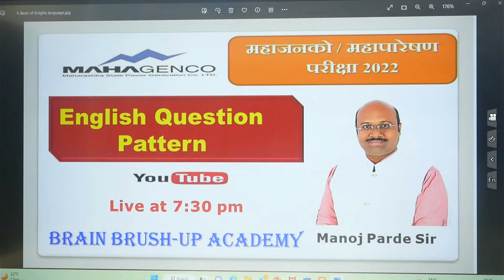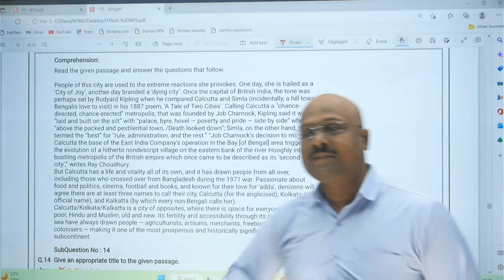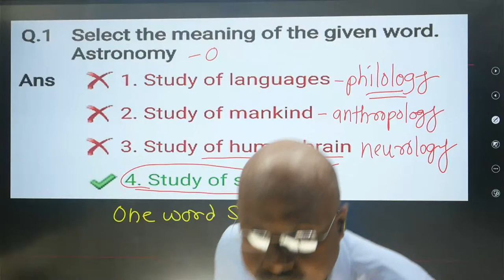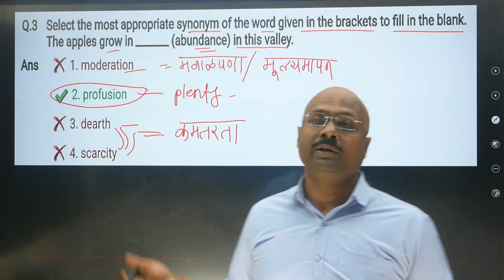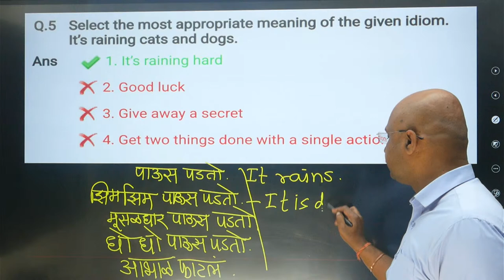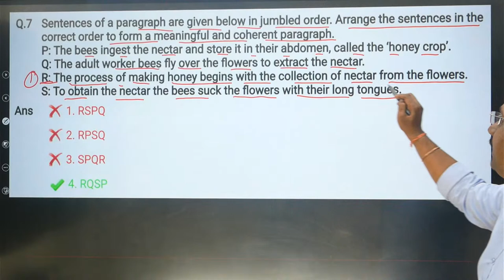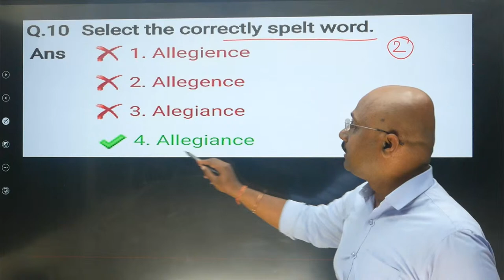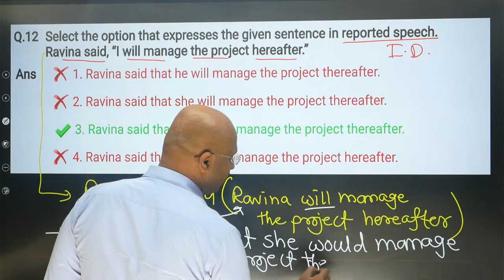English Question Pattern # MAHAJENCO 2022 # English Grammar # Manoj Parde